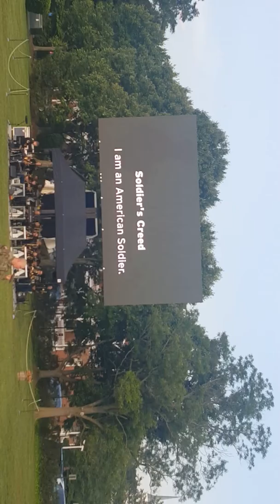Soldiers singing at the Twilight Tattoo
DC trip vid #9